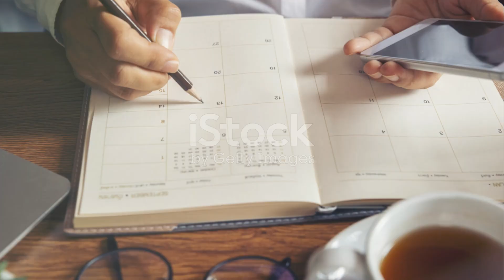ಉತ್ಪಾದಕ ಆರಂಭಕ್ಕಾಗಿ ಈ ಐದು ಪ್ರಮುಖ ಅಭ್ಯಾಸಗಳೊಂದಿಗೆ ದಿನವನ್ನು ಸ್ವೀಕರಿಸಿ.